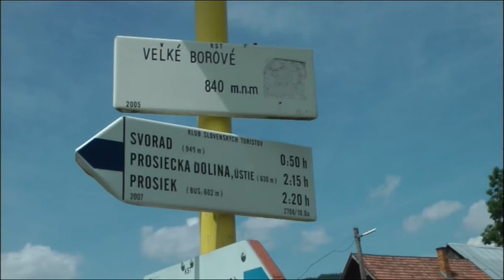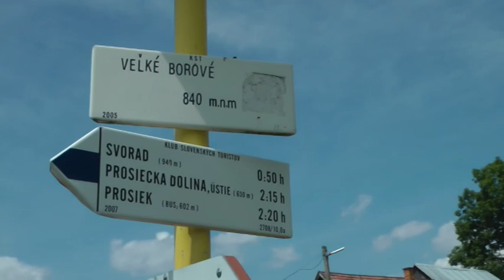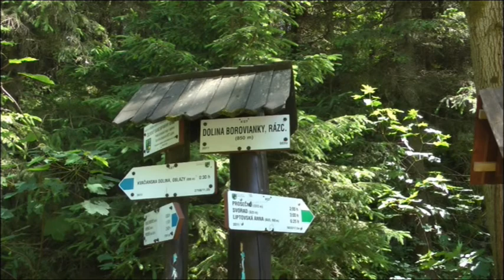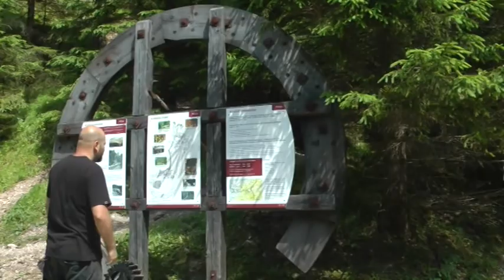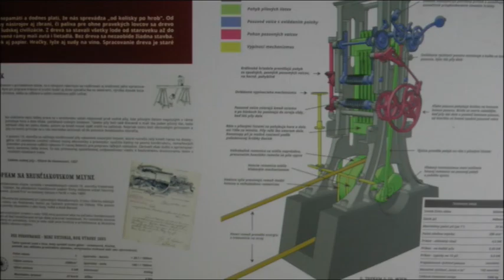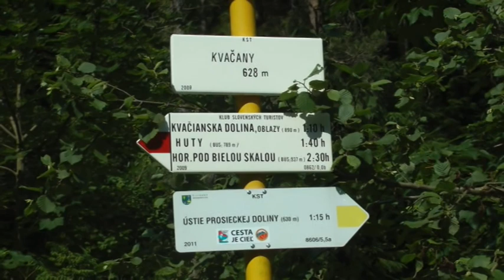Kvačianska dolina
Popis